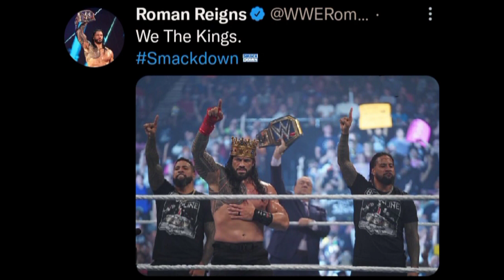Tribute to Rock & Roman Reigns is King | Survivor Series 2021 Team is Updated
Music Credit - les Winners Club
smackdown highlights,wwe smackdown highlights,roman reigns,roman reigns smackdown,wwe smackdown highlights today,wwe smack downs highlights,smackdown,wwe smackdown